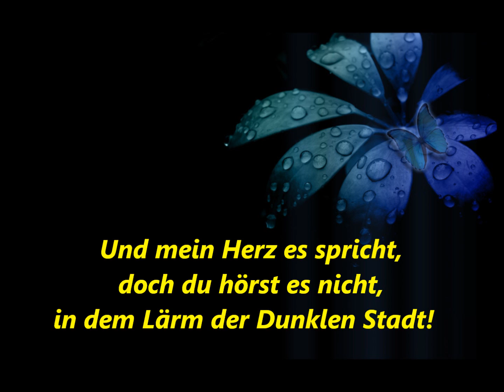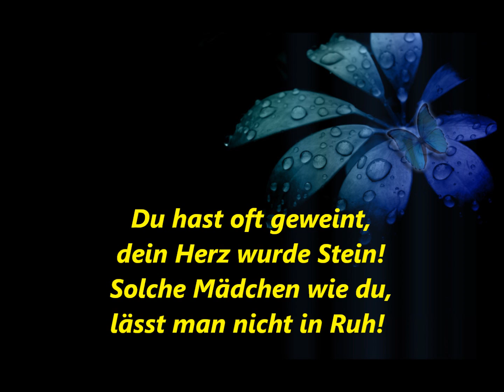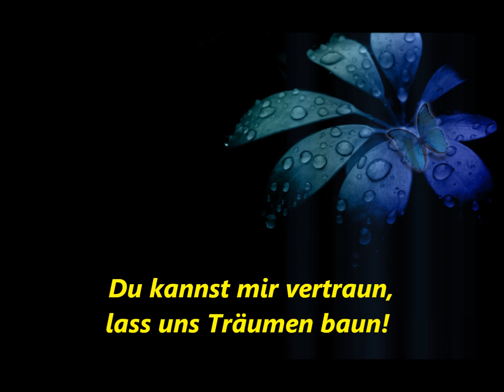Thomas Anders - Heisskalter Engel [Lyrics]